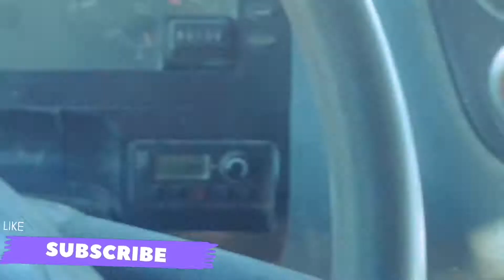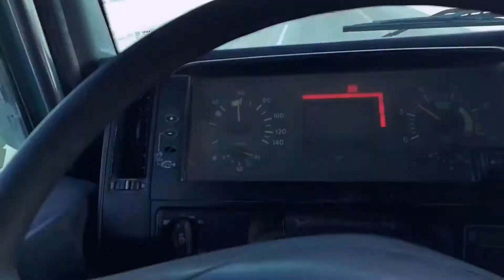Truck Waly NY Gussa Dila Diya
Mercedes-Benz Truck Drive